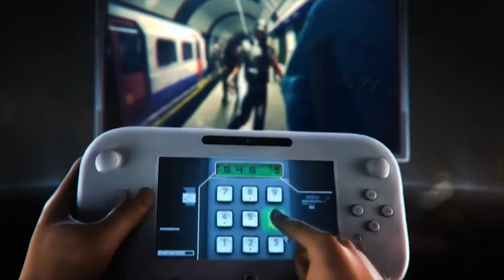ZOMBI U | La WiiU accueille son jeu survival horror d'Ubisoft avec ses zombies (TEST FR)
Zombi U sur WiiU est un jeu survival horror développé par Ubisoft avec ses zombies fétiches de tous jeux du genre qui se respecte. C'est une folle aventure, bien souvent punitive qui attend ceux qui osent fouler les rues de Londres en ces temps morbides. Les origines du jeu sont aux antipodes du résultat. Le jeu est bien accueilli, utilisant la "mablette" (deuxième écran) comme extension de l'expérience de jeu. Un réussite? À vous de nous le dire dans les commentaires !

"ZombiU, autrefois appelé Killer Freaks from Outer Space2 ou Killer Rabbids from Outer Space, est un jeu vidéo d'action-aventure de type survival horror développé par Ubisoft Montpellier, réalisé par Jean Philippe Caro et Florent Sacre puis édité par Ubisoft. Il fait partie des jeux de lancement de la Wii U de Nintendo en 2012."  (Wikipédia)

00:00 Introduction LCDG
00:23 Hello world.
02:33 Origines de ZombiU (concept)
03:51 Zombis et jeu vidéo
04:50 Gameplay et...
06:08 ... Gamepad
07:49 Rééditions et recommandations
09:00 Fin de vidéo